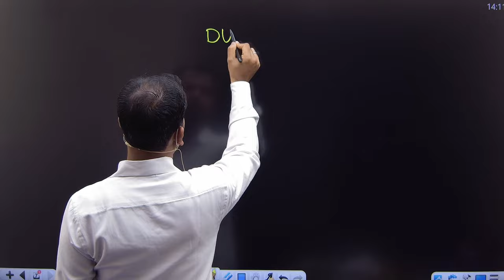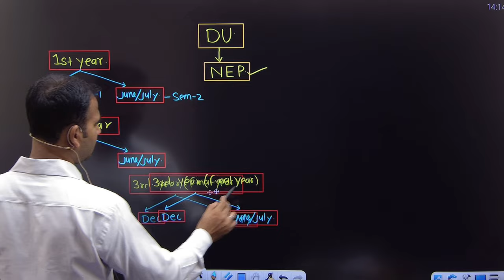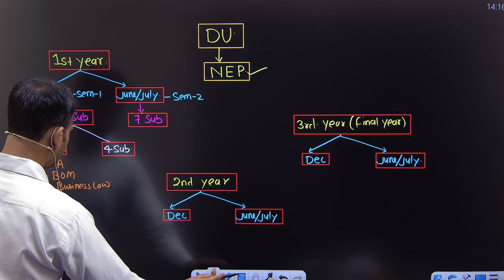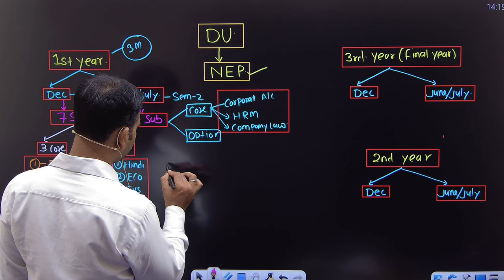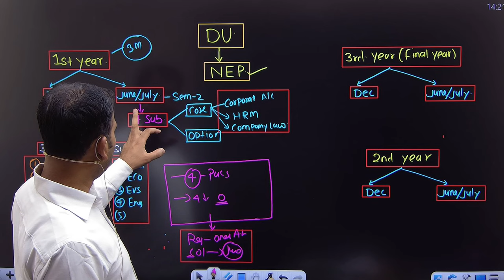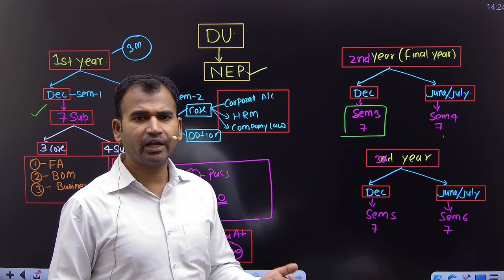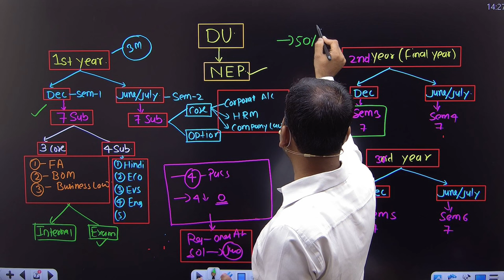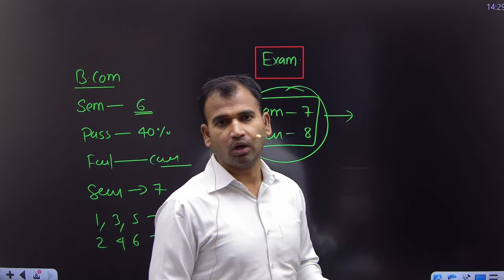du का सच ||du complete information ||du collage ||why du join ||by anuj kumar singh